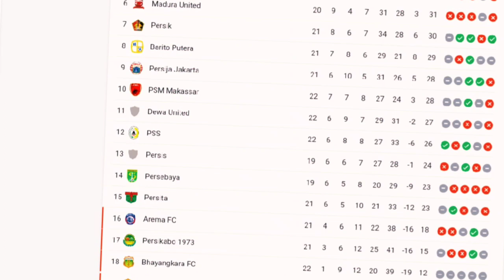Tundukan RANS, Risto Bernafas Lega Dan Incar 14 Poin Demi Bertahan Di Liga👏